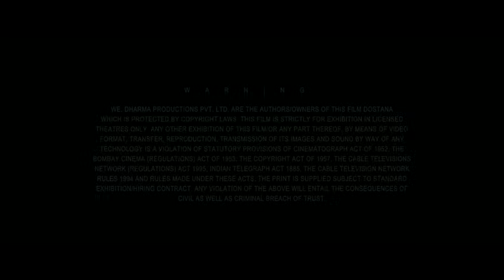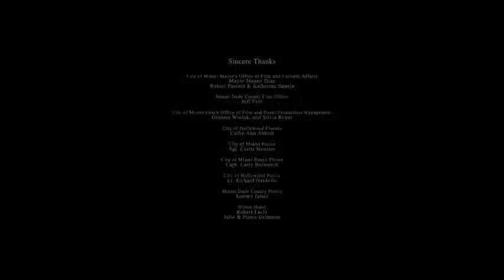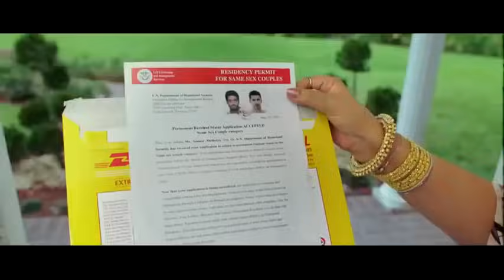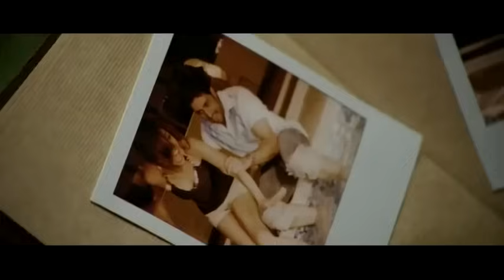Dostana full movie in Hindi with HD quality..(2008) Romance/musical